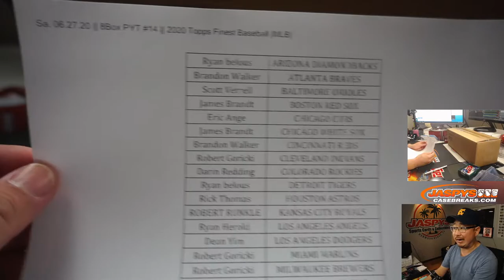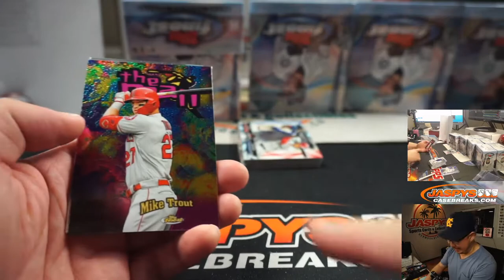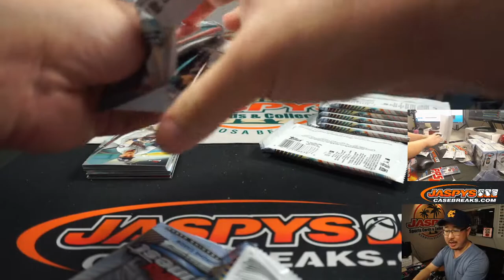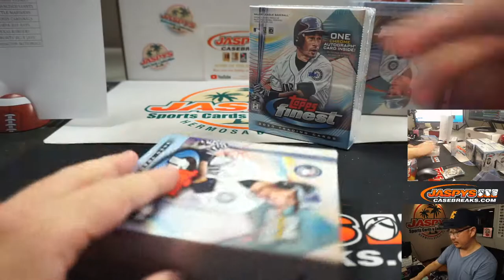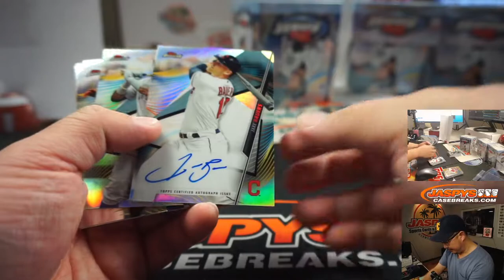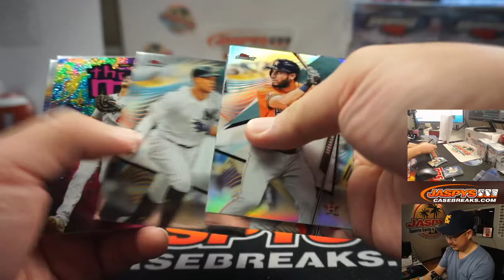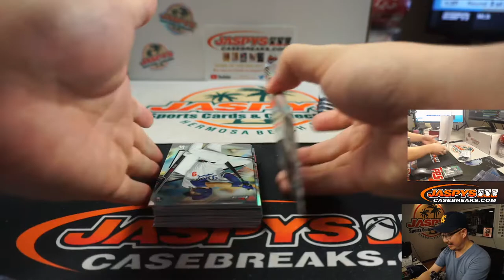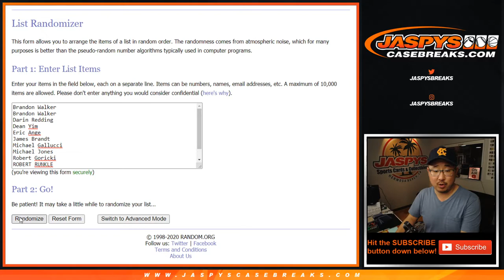Sa, 06.27.20 || 8Box PYT #14 || 2020 Topps Finest Baseball (MLB)